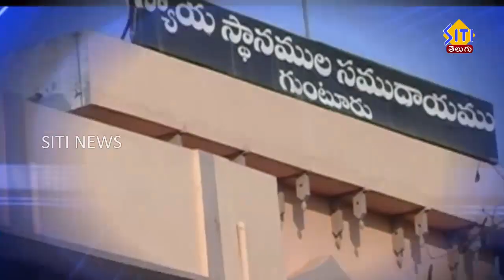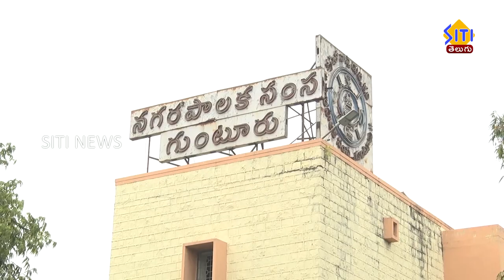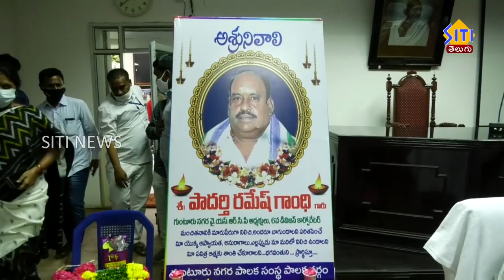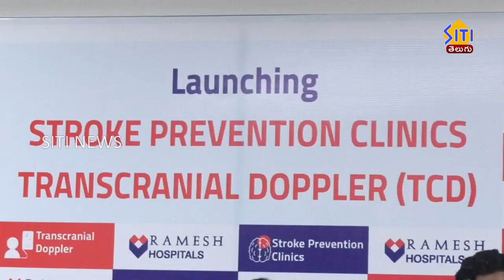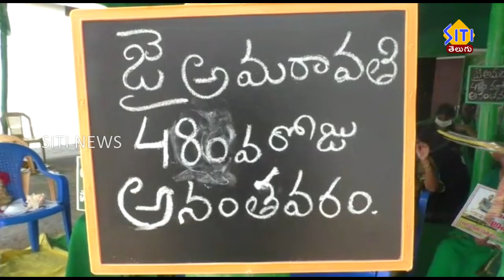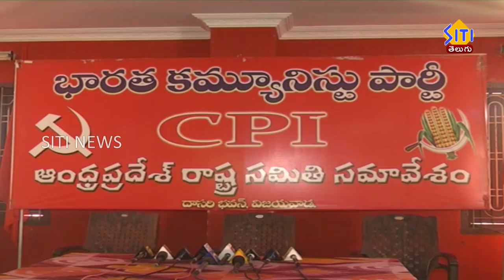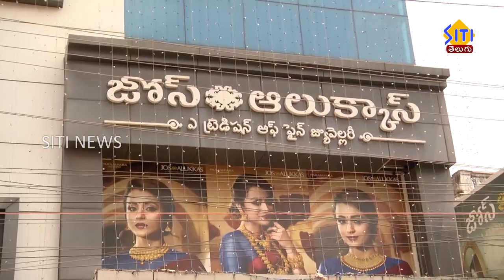Guntur Siti News 10 04 21